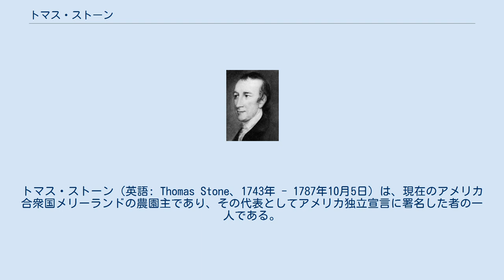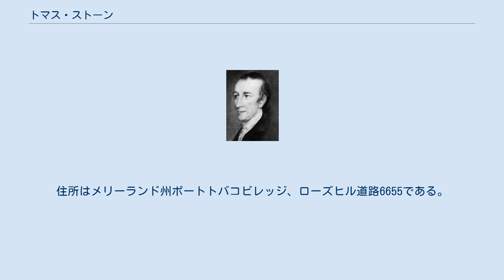トマス・ストーン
トマス・ストーン（英語: Thomas Stone、1743年 - 1787年10月5日）は、現在のアメリカ合衆国メリーランドの農園主であり、その代表としてアメリカ独立宣言に署名した者の一人である。
1777年には連合規約を作成する委員会で働いた。
 ストーンはメリーランドのチャールズ郡にある「ポイントン荘園」で著名な家庭の子として生まれた。
父デイビッド・ストーン(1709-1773)と母エリザベス・ジェニファー・ストーン夫妻の大家族の中で次男であった。
兄弟のマイケル・J・ストーンとジョン・ホスキンス・ストーンも重要な政界の経歴を持った。
ストーンはアナポリスのトマス・ジョンソンの法律事務所で法律を学び、1764年に法廷弁護士として認められ、フレデリックで法律実務を始めた。
 1768年、ストーンは郡内でも最も富裕な人と考えられていたグスタバス・ブラウン博士の末娘、マーガレット・ブラウン (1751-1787)と結婚した。
その後間もなく最初の400エーカー (1.6 km2)の土地を購入し「ヘイブリードベンチャー」という名の農園建設を始めた。
家族はそこを住まいとし、3人の子供、マーガレット (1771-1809)、ミルドレッド (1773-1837)およびフレデリック (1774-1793)が生まれた。
ストーンは法律実務のために家を離れることが多かったので、弟のマイケルを連れてきてプランテーションを発展させた。
 アメリカ独立戦争が近付くと、ストーンはチャールズ郡の通信委員会に参加した。
1774年から1776年はメリーランドのアナポリス会議の代議員だった。
1775年、アナポリス会議がストーンを大陸会議代表に送り出した。
その後も再選出され数年間連続して代表を続けた。
1776年5月15日、アメリカ独立宣言の起草に賛成票を投じたが、メリーランド会議は代表団が独立宣言を支持しないように制限していた。
6月にその制限が撤廃され、メリーランドの代表団は独立に対して自由に投票できるようになった。
それ以前のストーンは、イギリスとの外交関係を開き戦争に進まないことに賛成していたが、これはストーンが平和主義者であるからだけでなく、保守的でもあり、陰惨な戦争を始めるに気が進まなかったからであった。
7月にはアメリカ独立宣言に署名した。
 同じ年、連合規約を起草する委員会委員に任命されたが、この頃個人的な悲劇に見舞われた。
妻のマーガレットがフィラデルフィアにいるストーンを尋ねてきたが、そこは天然痘流行の渦中にあった。
マーガレットはこの病気の予防接種をしていたが、副作用が出て病気になった。
マーガレットの体力は残りの人生の間、衰え続けた。
 独立宣言に署名した後で、妻を連れて故郷に帰り、大陸会議のその後の任務は辞退した。
ただし。
アナポリスで大陸会議が開かれた1784年の一時期のみ出席した。
 ストーンは1779年から1785年までメリーランド上院議員を引き受けた。
当初はメリーランドが連合規約を承認することでは最後の邦になっていたので、その批准を促進するためだった。
しかし、マーガレットの看護をするためと子供達を養育するために法律実務を諦めた。
マーガレットの体力が落ちていくに連れて、次第に公的な生活からも退いていった。
マーガレットが1787年に死ぬと、ストーンは酷く落ち込み4ヶ月足らず後にバージニアのアレクサンドリアで死んだ。
死因は「傷心」だったと伝えられている。
 ストーンは自分のプランテーションに埋葬され、墓は今も残っている。
今日の「ヘイブリードベンチャー」はトマス・ストーン国定歴史史跡の中心であり、国立公園局によって博物館として運営されている。
住所はメリーランド州ポートトバコビレッジ、ローズヒル道路6655である。